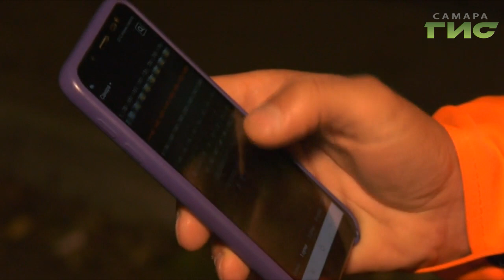В Самаре продолжается ремонт дорог возле Крымской площади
В Самаре продолжается ремонт дорог возле Крымской площади. Завершить комплексное обновление, которое проводят по  национальному проекту "Безопасные и качественные автомобильные дороги" должны  до конца сентября. Успевают ли рабочие к сроку и как справляются с сюрпризами погоды узнала Лариса Шалафаст.